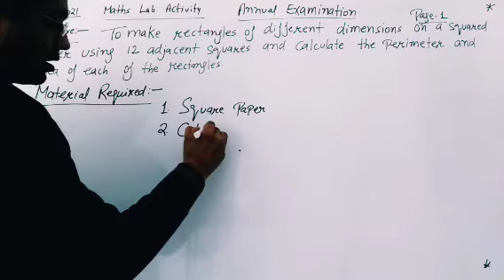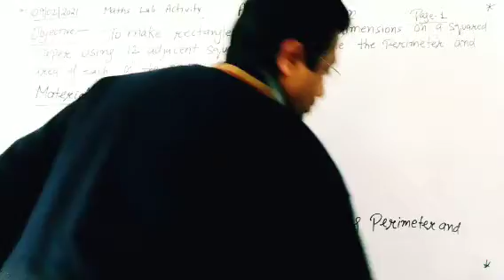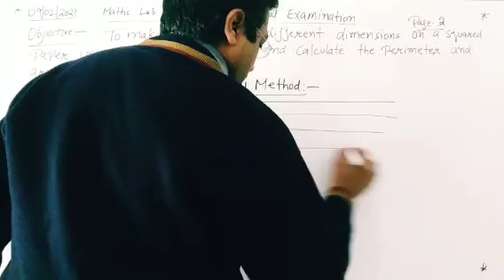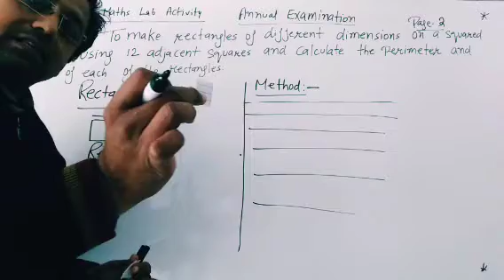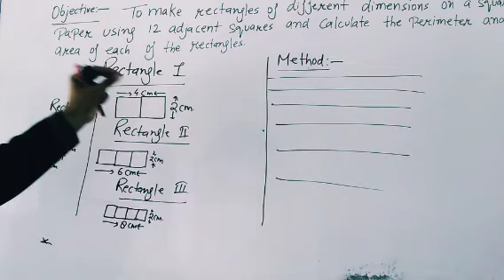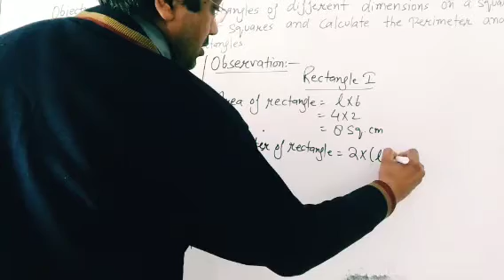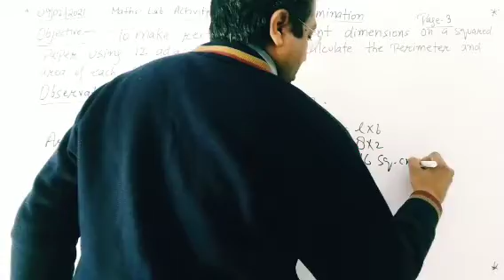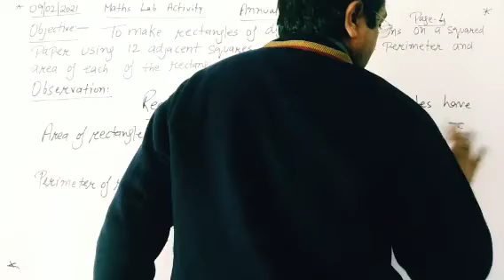09-02-2021, Mathematics, CL 5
Maths Lab Activity